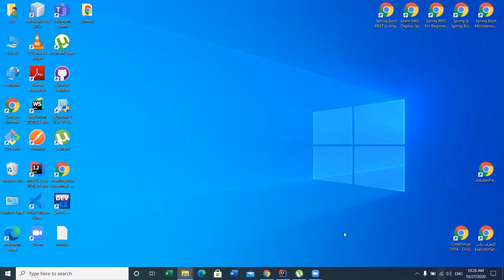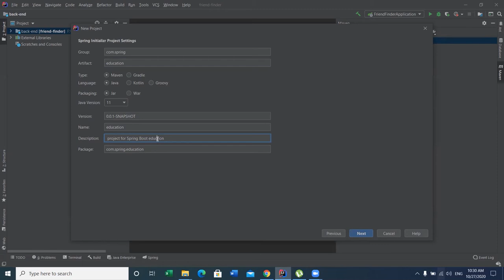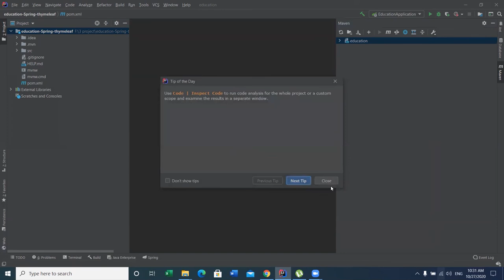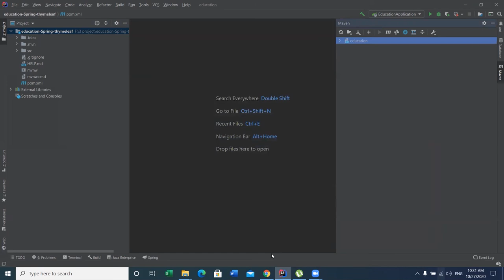create project spring education thymeleaf